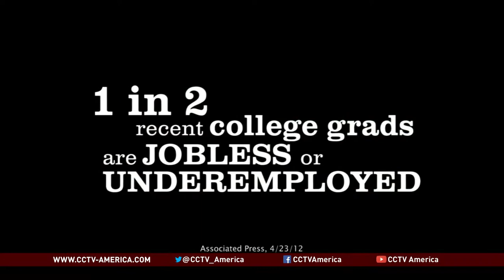Meredith McGehee of the Campaign Legal Center discusses money in politics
One of the key questions is who puts up this kind of money often millions of dollars to finance these campaigns. CCTV America interviewed Meredith McGehee, policy director for the Campaign Legal Center, which works for more transparency in politics.